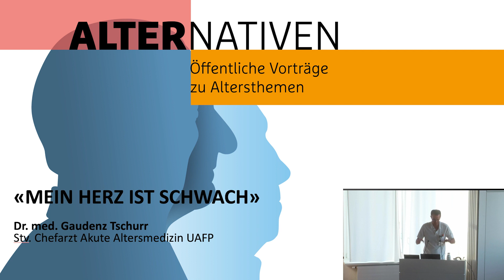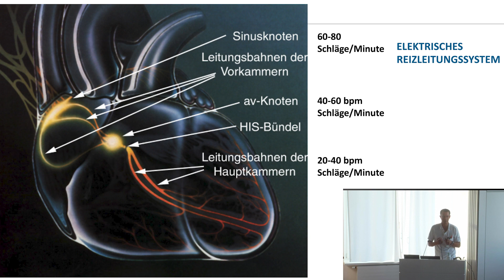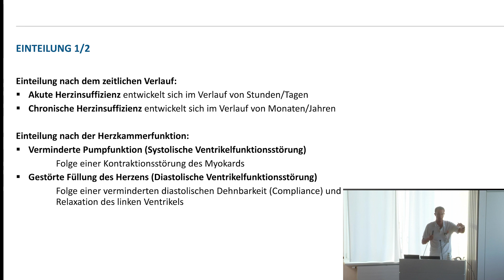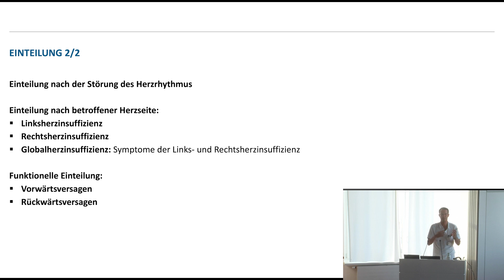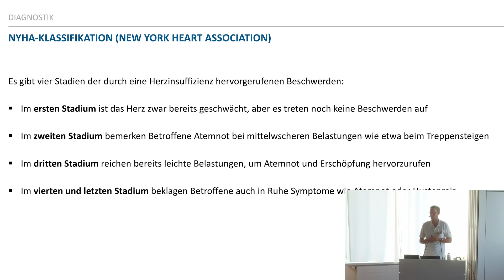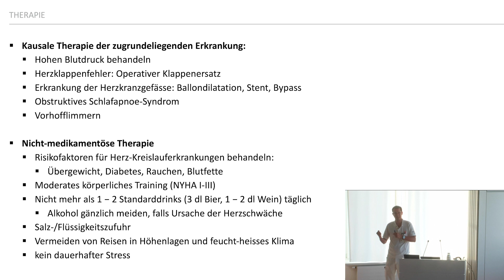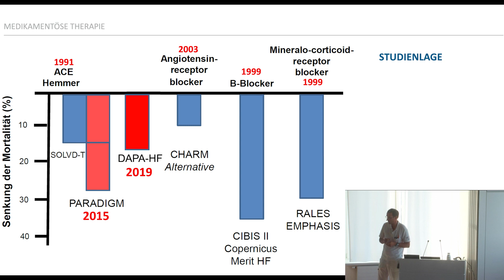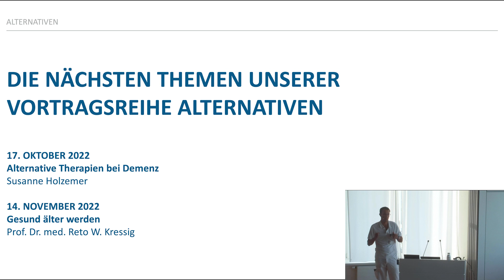ALTERNATIVEN August 2022: Mein Herz ist schwach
Dr. med. Gaudenz Tschurr